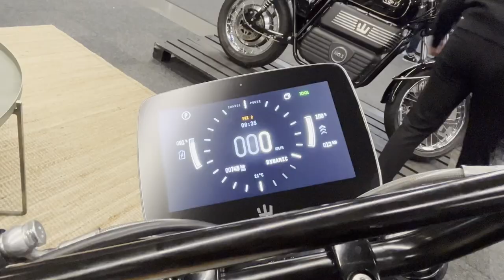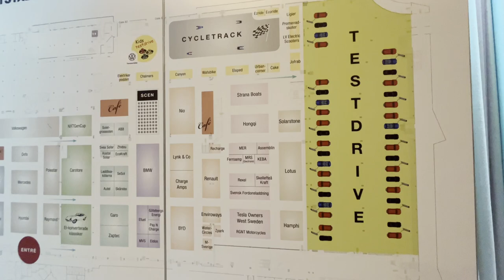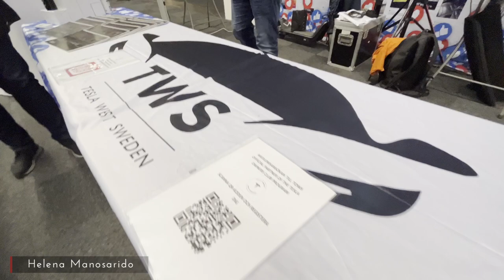eCarExpo 2022 - Christian spanade in de hetaste elfordonen och pratade med tillverkare och användare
I helgen fylldes Svenska Mässan med elbilar, elmotorcyklar, batterier, elcyklar och mycket mer när norden största mässa för elfordon, eCarExpo 2022, gick av stapeln.

Christian var där och intervjuade bland annat av tillverkaren av elmotorcykeln RGNT, en motorcykel i klassisk design med modern drivning. En pratstund med Erik från Checkwatt hanns också med och Helena från Tesla Owners West Sweden visade en Tesla Roadster.

Alla tänkbara elbilar fanns på plats Polestar, MG, Volkswagen, KIA, Hyundai, BMW, Tesla osv.

Även elcyklar, elmopeder, kickbikes och elbåtar ställdes ut.

0:00 Från elbilsmässan eCarExpo 2022
0:41 RGNT elmotorcyklar berättar mer om sin historia
2:00 Retrobilar konverterade till eldrift
2:30 Mässkarta
2:35 VW ID Buzz
3:27  Nio EP9
4:01 Nio ET5
4:18 Nio ET7
4:31 CheckWatt berättar om batterilagring
5:25 Elcyklar och elmopeder
6:36 Hyundai Ioqniq 5
6:45 Kempower
6:50 Från scenen
6:57 Strana elbåt och Nissan Airya
7:30 Hongqi E-HS9
7:44 Lotus
7:54 Från scenen
7:58 Nio elbilar med Nio EL7
8:09 Tesla Owners West Sweden med Tesla Model X och Model Y
9:39 Lukas Lundkvist berättar som sin Tesla Model 3 Performance som gått 23 000 mil
10:24 MG 5
10:46 MG 4
11:05 VW ID4 GTX
11:23 VW ID Space Vision
11:53 Polestar 3
12:18 Polestar 2
12:40 BMW iX1
12: 58 BYD
13:05 Tesla Roadster Sport
13:25  Helana Manosarido berättar om Tesla Roadster och Tesla Owners West Sweden